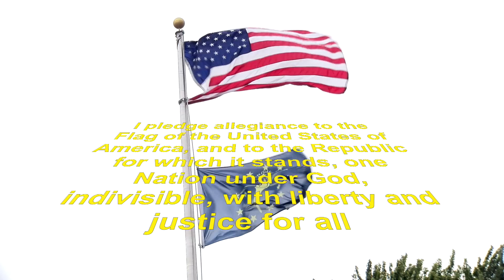Morning Announcements 28 September 2017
PSOE 28 September 2017